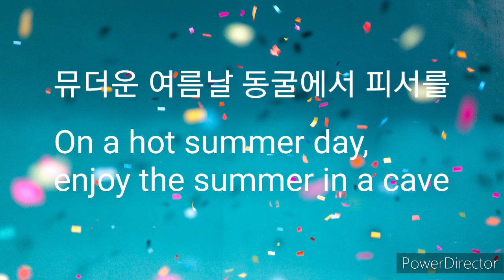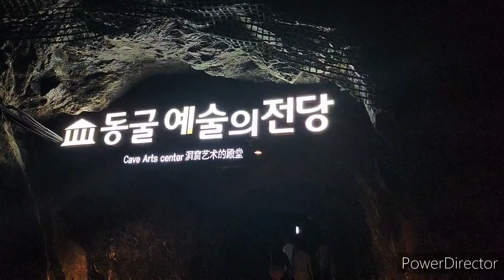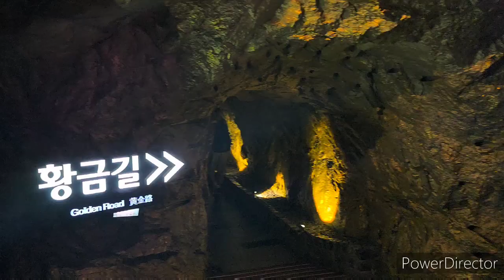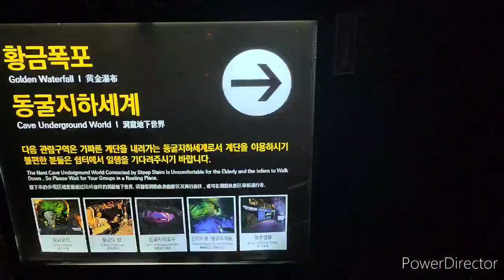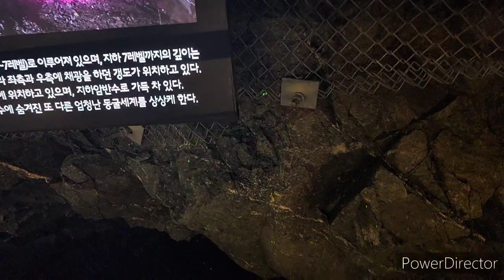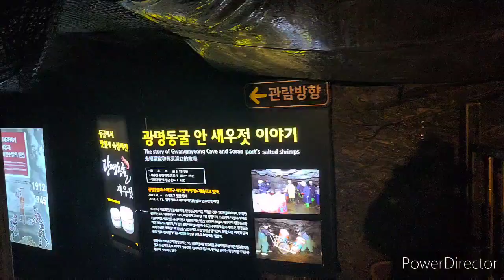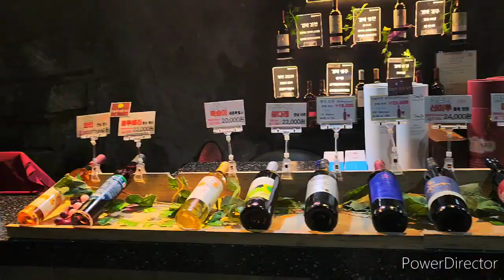무더운 여름날에 동굴에서 피서를 / On a hot summer day, enjoy the summer in a cave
수도권에서 동굴 탐방을 즐기고 싶다면 광명동굴로 가면 된다. 광명동굴은 경기도 광명시에 있다. 광명동굴 내부 온도는 연중 12도를 유지한다. 30도가 넘는 찌는 듯한 여름에는 광명동굴에서 동굴피서를 즐겨도 된다. 한 여름에 이곳보다 시원한 곳은 없다.

광명동굴은 일제강점기인 1912년 금·은·동·아연 등을 채굴하던 곳이다. 1972년에 폐광된 이후 역사·문화 관광명소로 탈바꿈했다. 1972년 폐광된 후 줄곧 창고로 쓰이던 이곳은 오늘날 광명시를 대표하는 관광 명소로 탈바꿈했다.

동굴 내부로 들어가면 화려한 볼거리가 펼쳐진다. 광명동굴에는 어둠 속 빛을 주제로 다양한 예술 공간이 꾸며져 있다. 환하게 불을 밝힌 광장 및 통로부터 각종 조명 장식물까지, 시선을  사로 잡는다.

도덕산출렁다리는 경남 거창 우두산에 이어 국내에서 두 번째로 개통한 ‘Y자형’ 출렁다리다. 도덕산 입구에서 멀지 않고 산세가 완만하다.
도덕산은 광명시 한복판에 있는 숲이 울창하다. 높이는 해발 200m에 불과하다.

If you want to enjoy cave exploration in the metropolitan area, go to Gwangmyeong Cave. Gwangmyeong Cave is located in Gwangmyeong-si, Gyeonggi-do.
The temperature inside Gwangmyeong Cave is maintained at 12 degrees throughout the year. In the hot summer when the temperature exceeds 30 degrees, you can enjoy a cave retreat at Gwangmyeong Cave. There is no place cooler than here in the middle of the summer.

Gwangmyeong Cave was a place where gold, silver, copper, and zinc were mined in 1912 during the Japanese colonial period. After the mine마인 was abandoned in 1972, it was transformed into a historical and cultural tourist attraction. After the mine was closed in 1972, it has been used as a warehouse, and today it has been transformed into a tourist attraction representing Gwangmyeong City.

When you enter the cave, a splendid spectacle unfolds. Gwangmyeong Cave has various art spaces decorated with the theme of light in the dark. From brightly lit plazas and passages  to various lighting decorations, it catches the eye.

Dodeksan Mountain Suspension Bridge is the second ‘Y-shaped’ suspension bridge opened in Korea after Udusan Mountain in Geochang, Gyeongsangnam-do. It is not far from the entrance of Dodeksan Mountain, and the mountain slope is gentle.
Dodeksan is a dense forest in the middle of Gwangmyeong City. Its height is only 200 m above sea level.